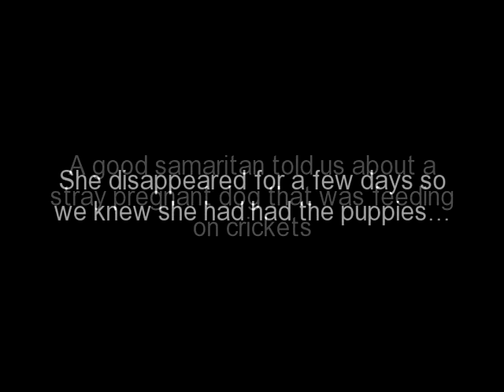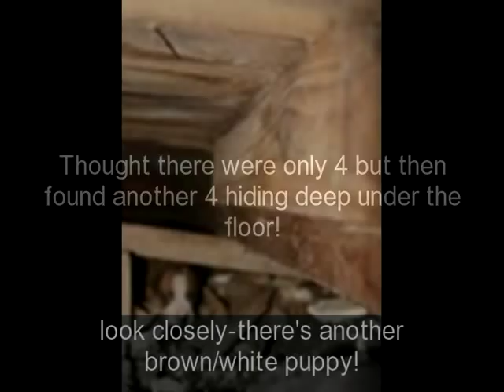Duck Team 6 - The Rescue of Cricket and her Puppies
In August 2010, we received an urgent plea for help for a stray momma dog and her young puppies.  After weeks of looking, we finally found the puppies buried under the floorboards of an abandoned house.  We are happy to report that everyone survived!  We named the momma dog Cricket as the night security guard noticed she'd come out late at night and eat bugs near the light poles as she was so hungry and desperate to survive.  Cricket is one of the friendliest dogs you will ever meet, everyone adores her and her cute pups!  Thank you to Take Me Home Pet Rescue for taking this precious little family in.